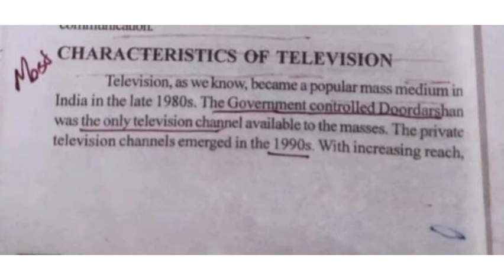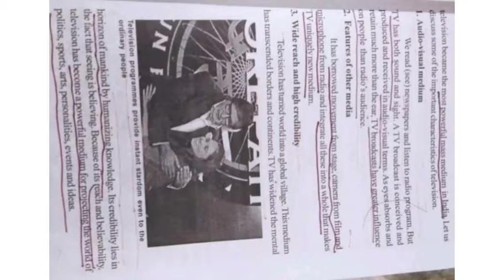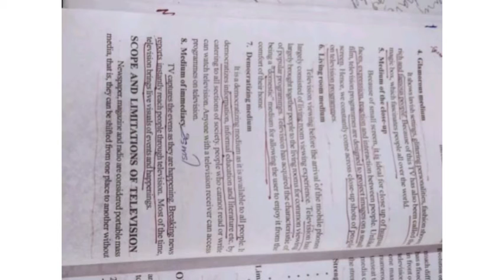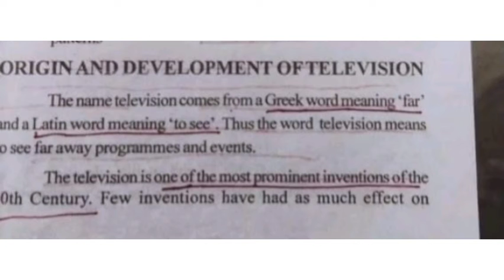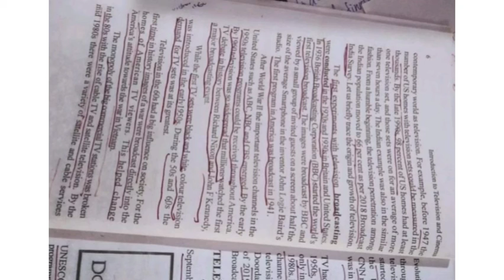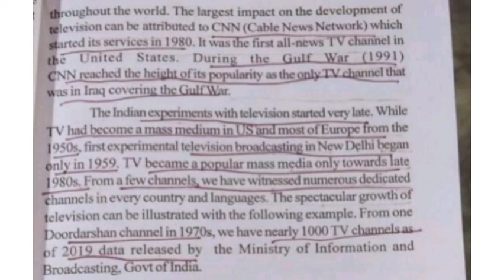CALICUT UNIVERSITY |3RD SEMESTER| INTRODUCTION TO TELEVISION & CINEMA |EVOLUTION OF TELEVISION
EVOLUTION OF TELEVISION
INTRODUCTION TO TELEVISION AND CINEMA